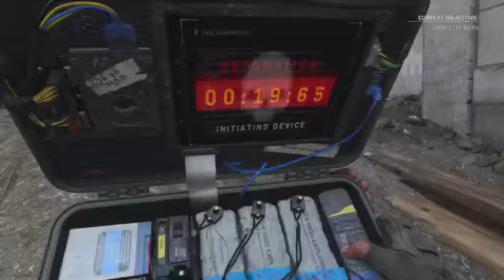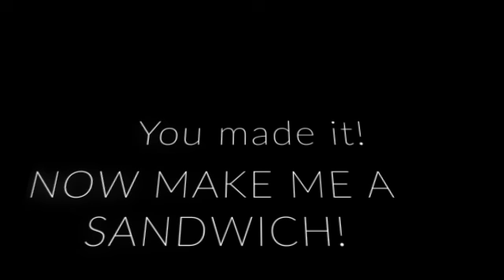Tummy doo doos - Modern warfare funny moments - PWS #73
poo poo doo doo tummy cakes yummy yummy